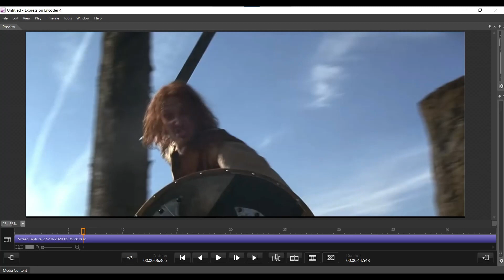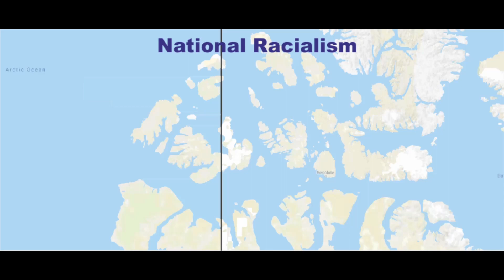WhiteBankForSegregation WhiteSegregation Segregation BankForWhiteSegregation RacialSegregation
The IronCurtain was too thin and at the wrong angle.
The CommercialFlood is coming. Get into the RacialArk and be saved.

A Biblical Defense of Ethno-Nationalism
by Davis Carlton
January 19, 2011